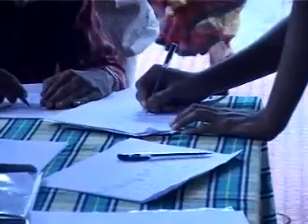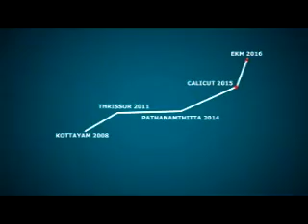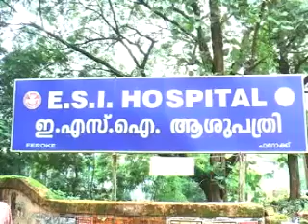KOZHIKODE JILLAVARTHAKAL 04 07 2016